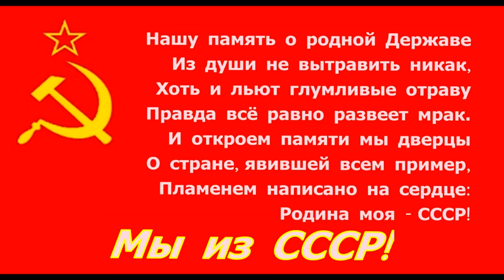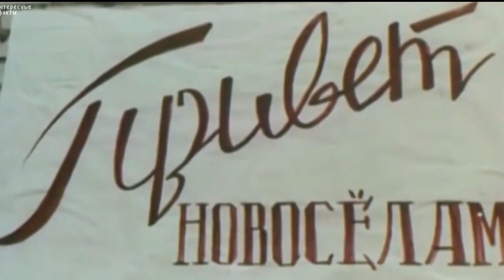Мы помним, откуда родом! СССР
Это одно из видео, которое рассказывает, как мы все жили во времена СССР.
Мне кажется, что здесь комментарии излишне, стоит посмотреть на первые кадры видео, увидев жизнерадостные, сияющие лица ребят. Да, это было в СССР. Не стоит все описывать, мы ещё помним, как мы жили тогда!!!
Но, неумолимое время бежит вперёд, оставляя все наши детские радости и шалости далеко позади!!!
Этот бег во времени хорошо виден по кадрам, когда ребята радостно запускают аэроплан, а сейчас у современных ребят - квадрокоптеры!.
Приятных минут при просмотре видео нашего детства!!!
Песню "А я хочу вернуться в Советский Союз"  поет Ольга Дубова.